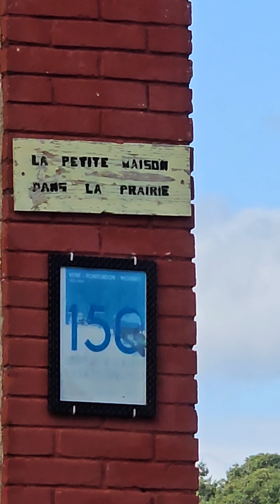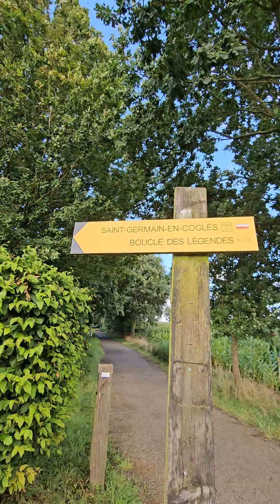Holiday highlight P1 Walk Along old Saint Germain en cogles railway line France🇫🇷 August 24th 2024.